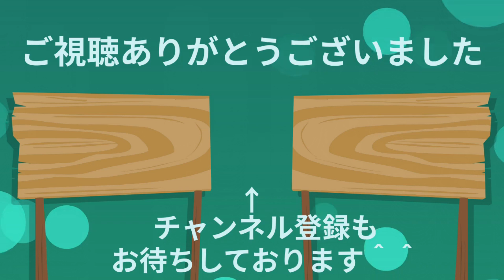【男性実況】サタン'sデビルグラム『交渉術を身に着けよう』リアクション実況【Obey Me!】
交渉術？『ステイ！』で一発よ！